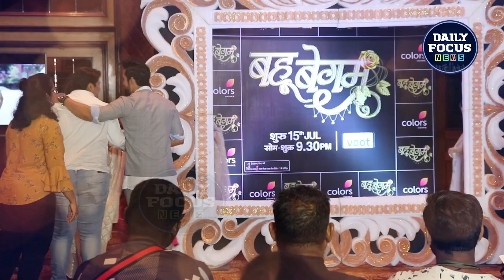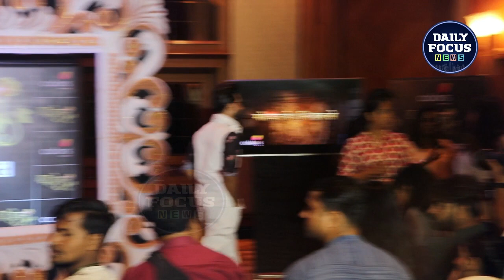Bahu Begum New Colors Serial Launch Uncut Video , बहुबेगम || arjit taneja, Samiksha,Supriya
Bahu Begum New Colors Serial Launch Uncut Video , बहु बेगम || arjit taneja, Samiksha Jaishwal,Supriya